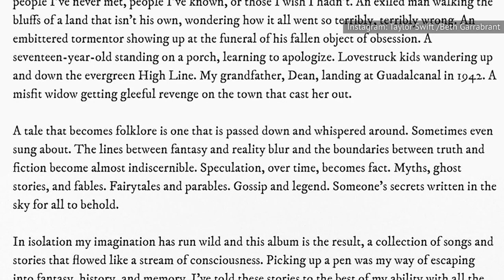Small Details You Missed In Taylor Swift’s New Cardigan Video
The coronavirus lockdown hasn’t slowed down Taylor Swift one bit. You would think the talented musician would be on pause during this halting period in the world.

Well, the pop superstar has been super busy. After launching her album Lover in 2019, Swift was struck by inspiration and created a whole new, amazing album during the lockdown: Folklore.

On top of that, she even released a new music video for her first single, “Cardigan,” which is filled with symbolism and mystery. To examine the hidden details behind Swift’s new music video, keep watching.